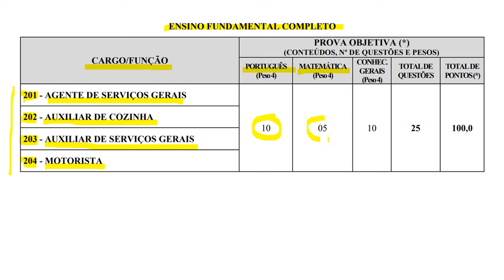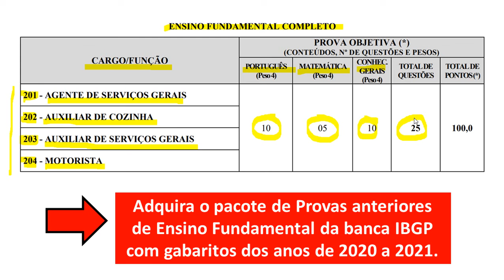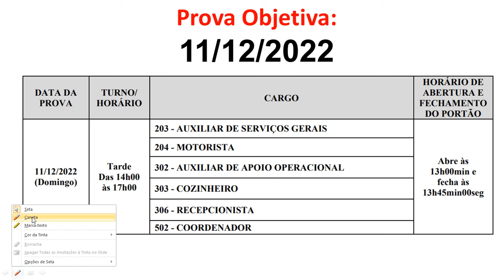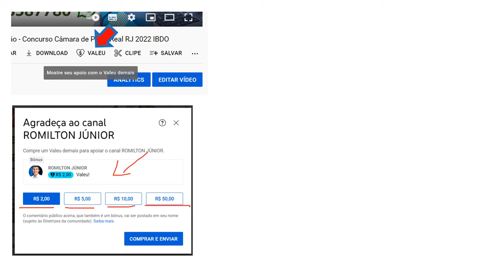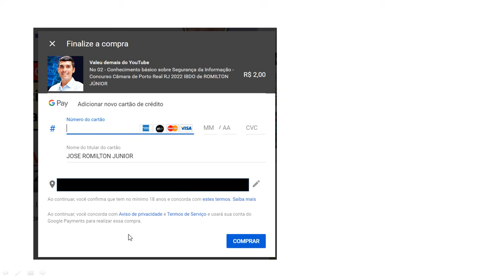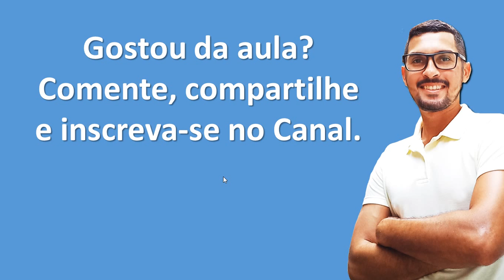Ensino Fundamental - CONCURSO PÚBLICO DA FUNDAÇÃO DA CRIANÇA E DO ADOLESCENTE DE ARAXÁ/MG FCAA IBGP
Ensino Fundamental - CONCURSO PÚBLICO DA FUNDAÇÃO DA CRIANÇA E DO ADOLESCENTE DE ARAXÁ/MG FCAA IBGP 2022